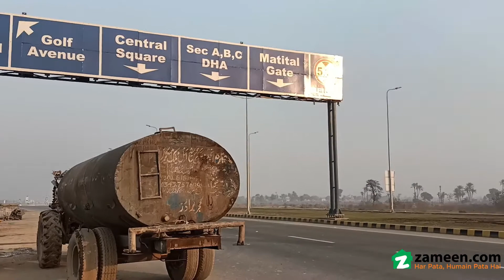1 KANAL RESIDENTIAL PLOT FOR SALE IN PHASE 1 SECTOR Q DHA MULTAN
Plot # 1684

The Residential Plot you have been looking to purchase is up for grabs. You will not regret buying this property. This 20 Marla Residential Plot is the best real estate asset you can purchase at the moment. At a price of PKR Rs. this is the best property you can find in DHA Phase 1 - Sector Q. The location of the property in DHA Phase 1 - Sector Q makes it an ideal place to live. All the properties located in the main city side of Multan get to enjoy all the facilities and amenities and are highly sought after.